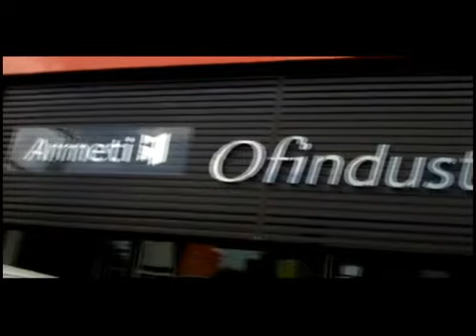Box Al Desnudo 4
-Este es el 7° episodio de la serie Box al Desnudo de TelevisiónGlobal. Un programa imperdible para los fanáticos del box. Mira estas entrevistas con Alfredo Cancino Rosado y Dany "El Venado" Flores que estamos seguros que te van a gustar!